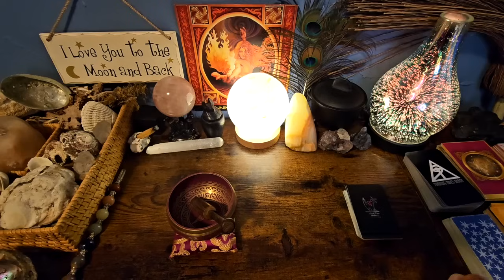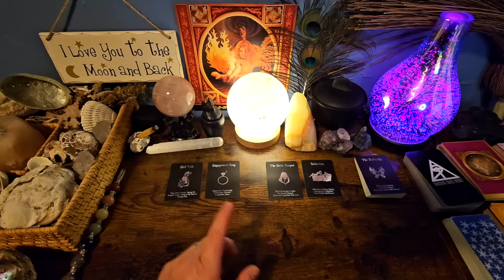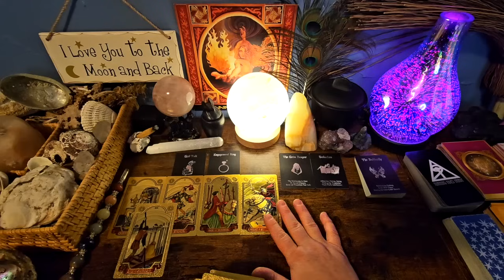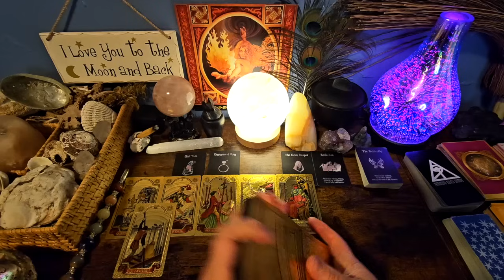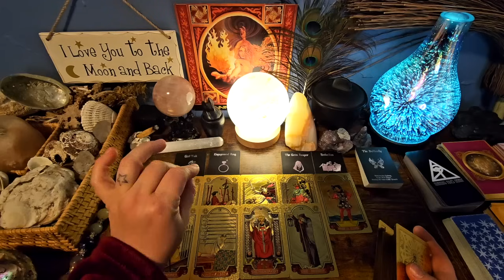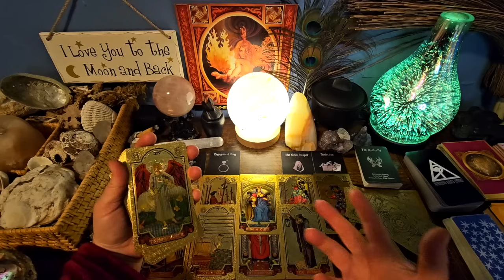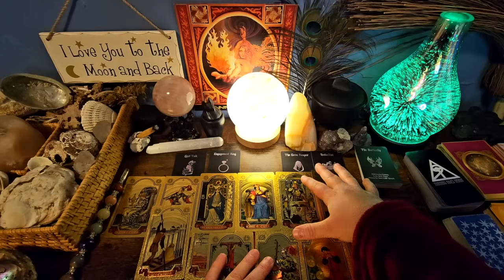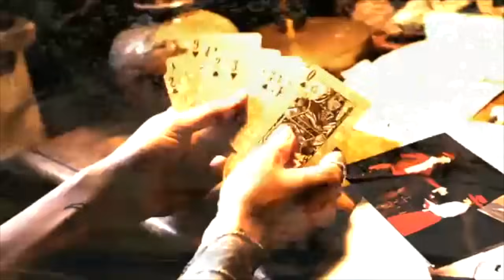UGH 🙄 YOU KNEW THIS WOULD HAPPEN ⚠️ YOU'LL FINALLY DEFEAT THIS NARC ONCE + FOR ALL‼️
💫 PERSONAL READINGS ARE EXCLUSIVELY AVAILABLE TO MEMBERS + SUBJECT TO AVAILABILITY 💫

🌀 Snail Mail 🌀

Ucluelet, BC
V0R 3A0

🌀Amazon Wishlist🌀

My Astro Signs::
Moon = Leo
Rising = Sagittarius